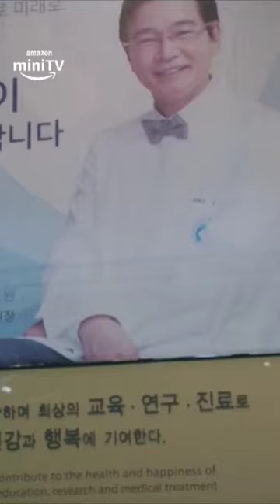Heart Surgeon Official Trailer (Full On Fire) 🔥🔥 | Amazon miniTV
Watch Heart Surgeon trailer only on amazon miniTV. Click on the link below 🔗 -

Heart Surgeon is a Korean drama that follows the intense and gripping journey of a group of talented surgeons dedicated to saving lives. The heart surgeons showcase their exceptional skills and dedication in the operating room, aiming to perform life-saving procedures. The trailer for Heart Surgeons provides a glimpse into the high-stakes world of these medical professionals, giving viewers a taste of the drama's intensity. Episode 1 of the series is available with English subtitles, allowing international fans to follow along with the compelling storyline. Additionally, there is a trailer available in Hindi for those who prefer to watch the drama in their native language. Heart Surgeon, as the title suggests, focuses on the main character, a skilled heart surgeon who faces numerous challenges and personal struggles in both his professional and personal life. The drama may also be available in Hindi, providing an opportunity for a wider audience to enjoy the storyline. Fans of Korean dramas, especially medical ones, will appreciate Heart Surgeons, also known as Heart Surgeon Kdrama. The show not only portrays the complexities of the medical field but also explores the relationships and dynamics between the characters. A captivating aspect of the drama is the romantic scenes that develop throughout the series, allowing viewers to be swept away by the chemistry and emotions between the characters. Additionally, the drama includes poignant and heart-wrenching scenes that showcase the difficulties and emotional toll faced by both the surgeons and their patients. While specific details regarding Hindi dubbing and availability may vary, Heart Surgeon Kdrama offers an engaging and thrilling storyline that is sure to captivate viewers.